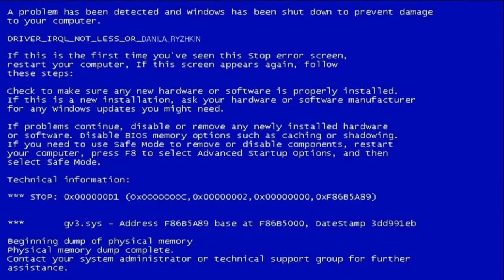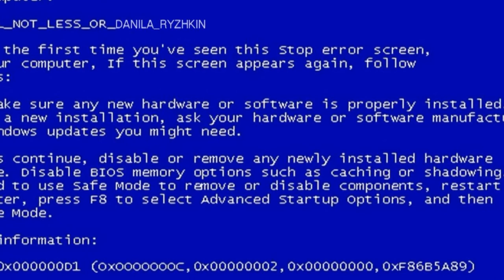Домашнее насилие в России / Артемий Лебедев бежал из страны? / Артур Пирожков - миллиардер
Выпуск: 4
Темы выпуска:
1. Домашнее насилие в России.
2. Артемий Лебедев бежал из страны.
3. Артур Пирожков - миллиардер.